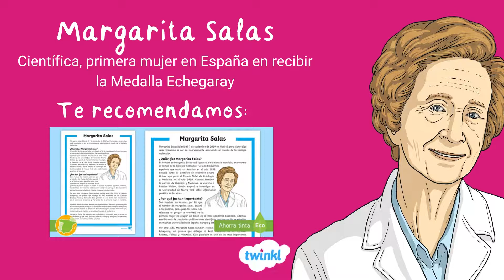5 Mujeres que Cambiaron el Mundo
En Twinkl España ya estamos listos para celebrar el DiaInternacionaldelaMujer. El lema de este año hace referencia a los desafios que las mujeres han vivido a lo largo de la pandemia.
Sin embargo, no queremos olvidarnos de esas mujeres que, años atrás, también tuvieron que hacer frente a multitud de obstáculos.
Las acciones de estas 5 mujeres cambiaron el día. ¿Por qué no enseñar a tus alumnos sobre ellas?